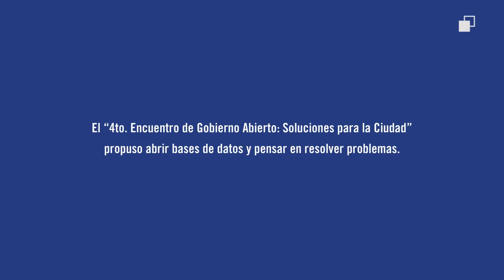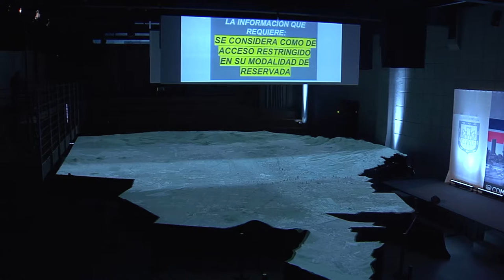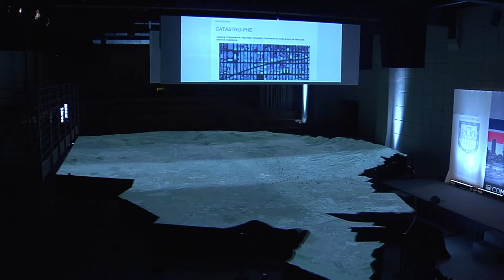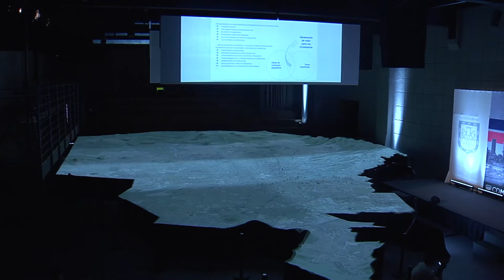Andrés Ortíz, de Open Street Maps, en el 4to Encuentro de Gobierno Abierto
Open Street Maps es un proyecto mundial colaborativo para crear mapas editables gratuitos del mundo. Andrés Ortíz Haro presentó Catastro-Phe, una propuesta de para vincular la zonificación del catastro con sus características geográficas, constructivas, de riesgo, de impacto medioambiental y de recaudación de impuestos.